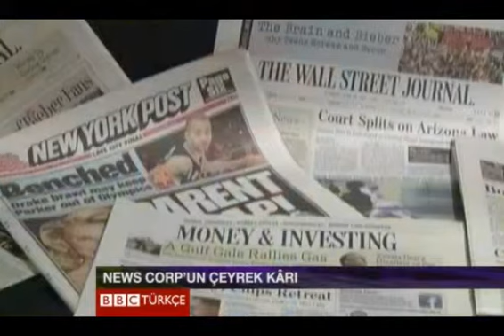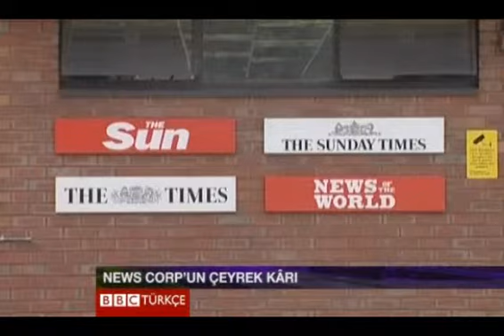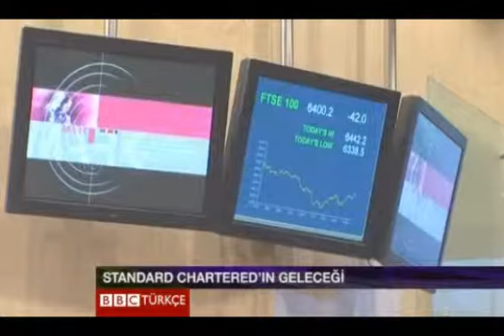Dünya Ekonomisi - 8 Ağustos 2012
BBC Türkçe Servisi'nin hazırladığı Dünya Ekonomisi programı hafta içi her gün TSİ 17:40'ta CNBC-e'de yayınlanıyor.